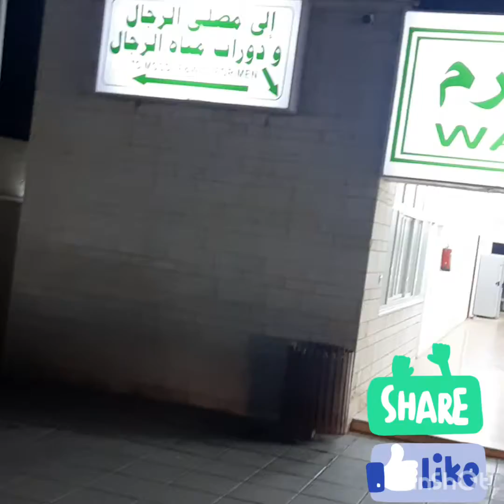Beautiful TAIF | Masjid e miqat| beautiful road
Beautiful TAIF | Masjid e miqat | beautiful road | RAJGAN TV